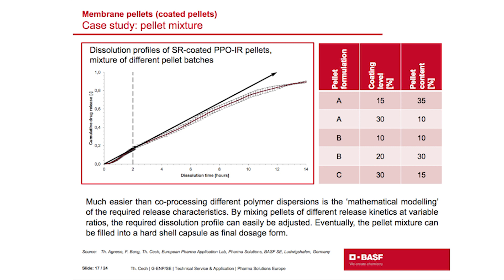Potential Formulation Option: Pellets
Thorsten Cech talks at a BASF symposium in Ludwigshafen, Germany about how using a mixture of different pellets with various release kinetics can benefit a formulation.